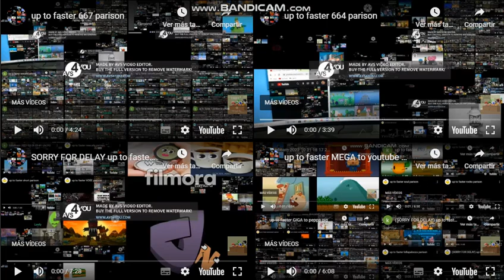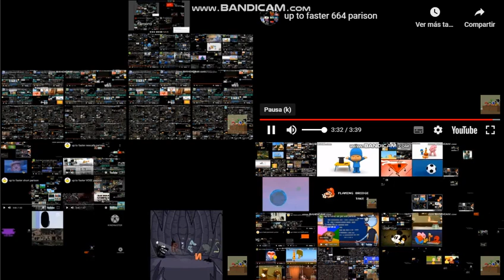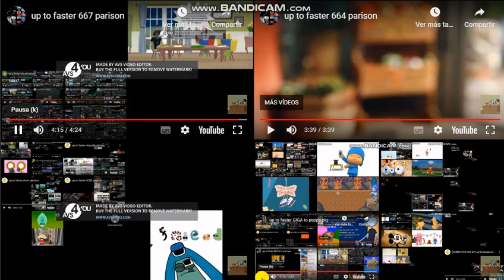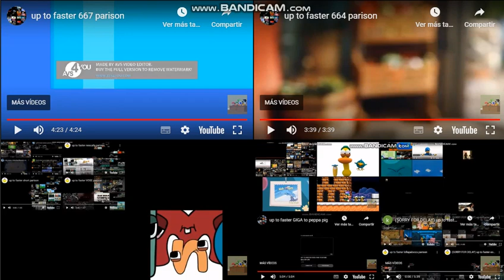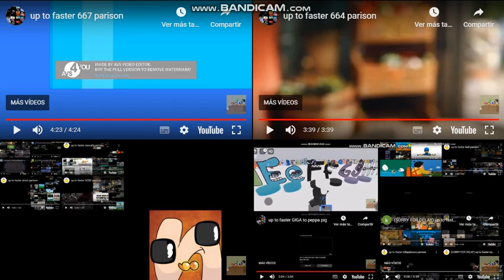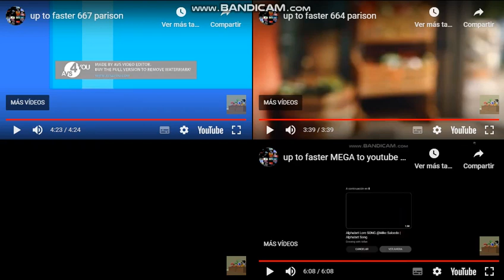EXTENDED WARIRING up to faster 670 to el chavo